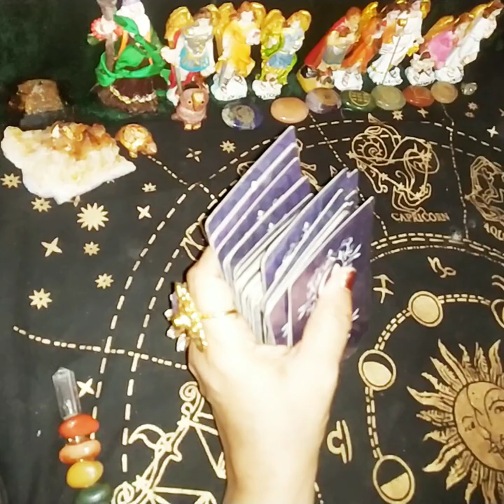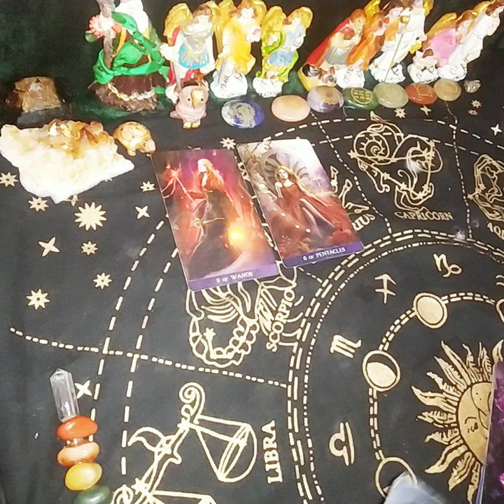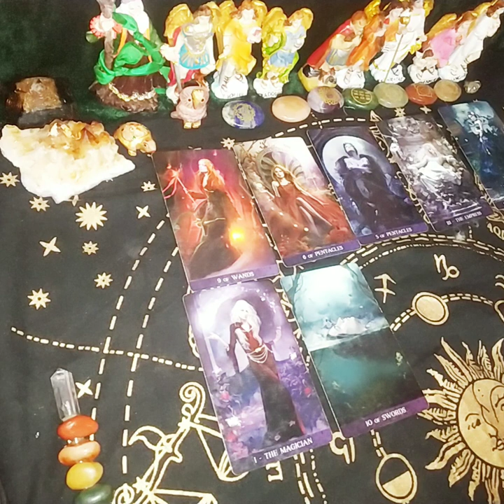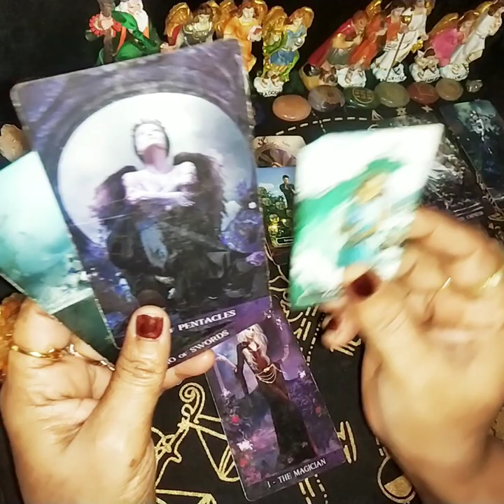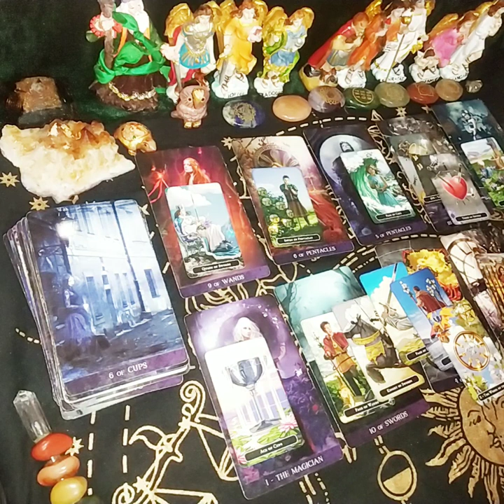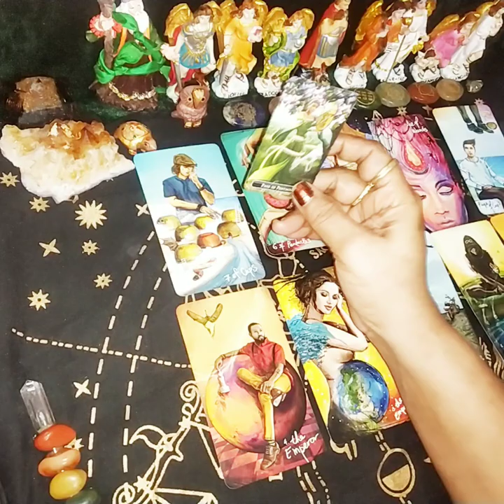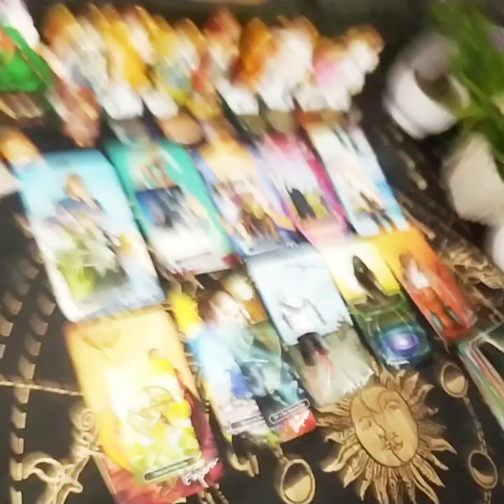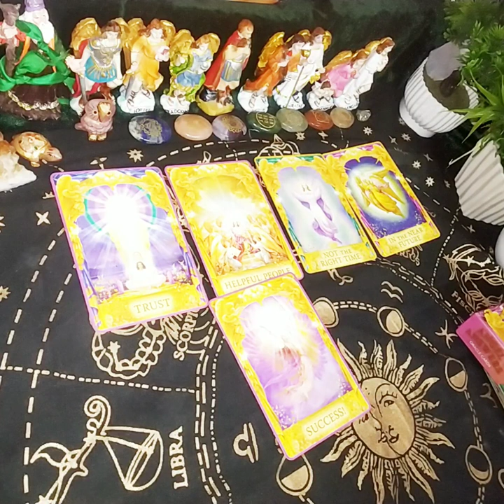Aapke person aapko lekar kya soch rahe hai#unka next action towards you#angelic guidance😇😇